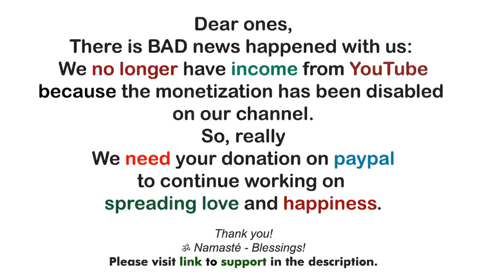Archangel Michael !~ The Venus Transit Transition ~ Messages from AA Michael